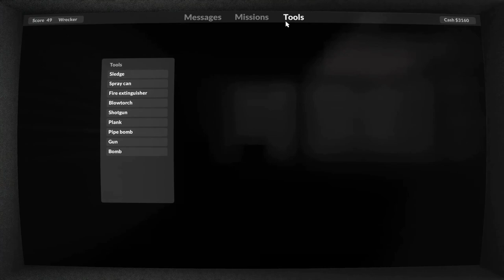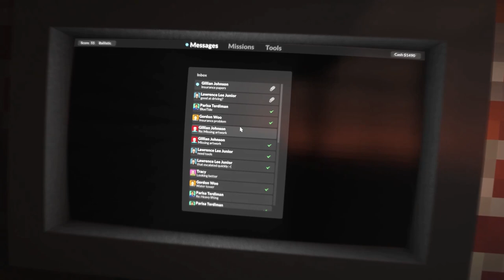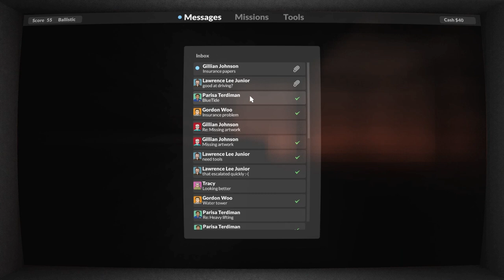RUBIAMO L'ORO NASCOSTO NELLA NUOVA MAPPA E PROVIAMO IL DEVASTANTE LANCIARAZZI | Teardown - ep. 05